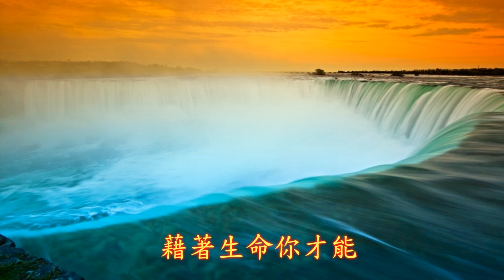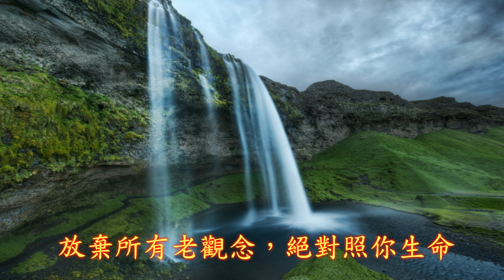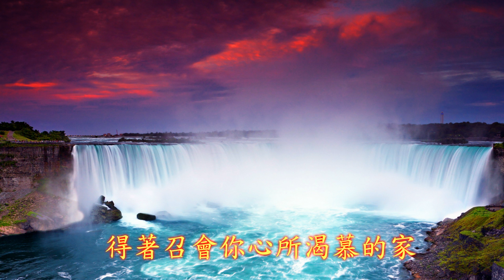哦主阿，更多來湧流 (Lord! Flow More Within Us) - 補充本409首 Top of The World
一、
有一生命比心思更深，在我靈裡可經歷，何等神聖！
無限無量何奇妙，充滿了神榮耀，闊長深高過於人所能測度。
這一生命乃是永活神，曾從人子耶穌身上顯出來，
今成賜生命的靈，在我靈祂成長，長大成為祂所喜悅的召會。

二、
在祂召會我們同明白，祂那豐盛生命在我們裡面；
不是外面的掙扎，乃深處的平安，漫溢全人並流出活水江河。
同眾聖徒我就能放膽，追求享用持定這豐盛生命；
主外一切的事物，丟背後全棄絕，直到召會完全充滿神生命。

三、
主阿！使我更深轉向你，生活行動說話工作全憑你；
放棄所有老觀念，絕對照你生命，給我恩典每時每刻轉更多。
當我轉到靈裡享安息，裡面的人一天比一天更新；
在我全人最深處，來安家，主耶穌！深願你的同在包圍我全人。

(副)
哦主阿！更多來湧流！
我們生活意義，你進我們裡面用意，都是為這流！
主轉我，轉更多，藉著生命你才能
得著召會你心所渴慕的家。

(music from The Carpenters "Top of the world")